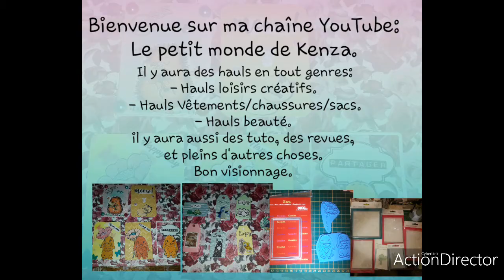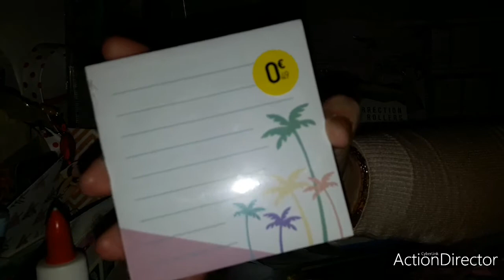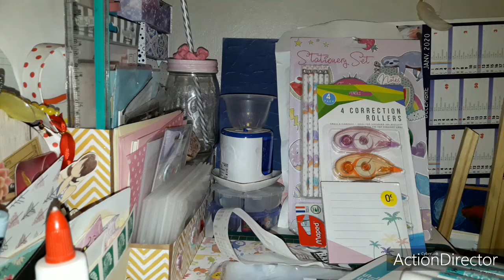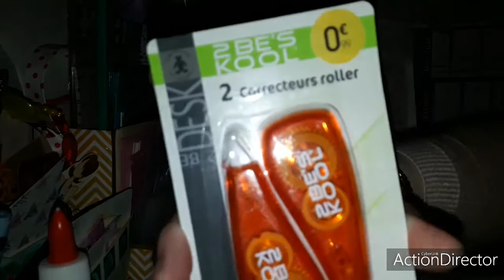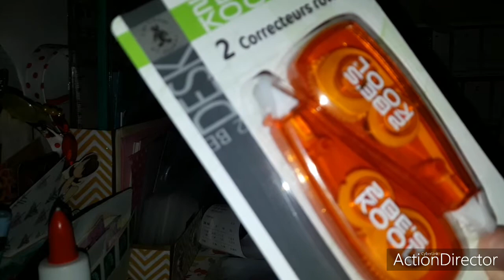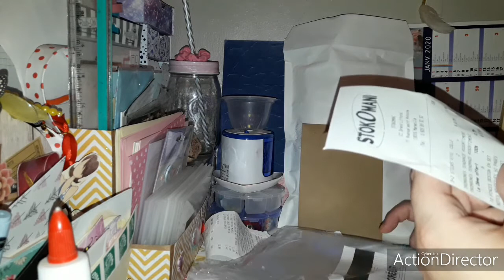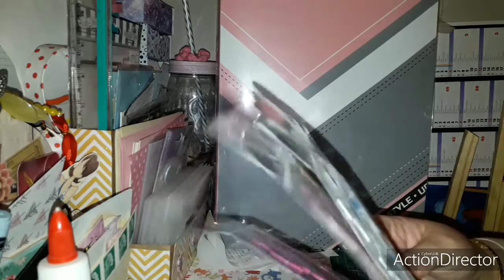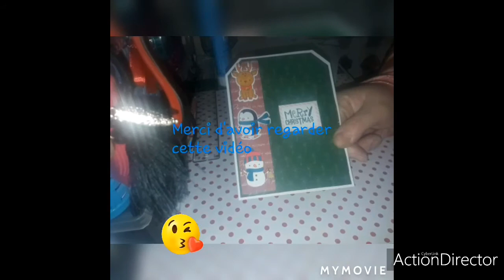Haul back To school.